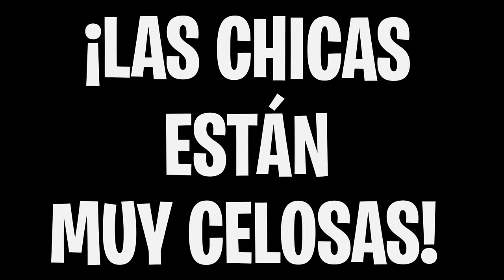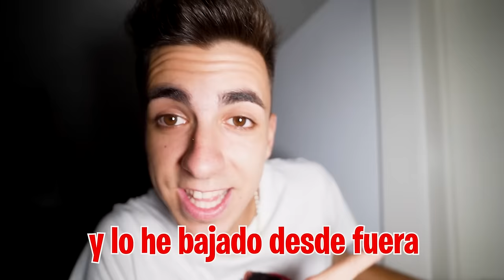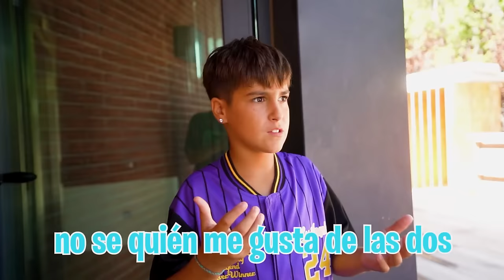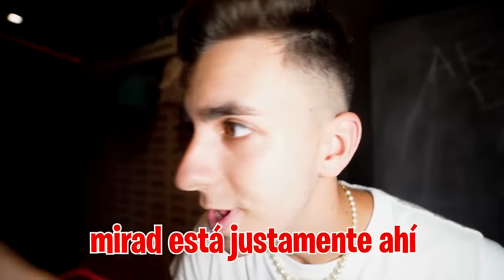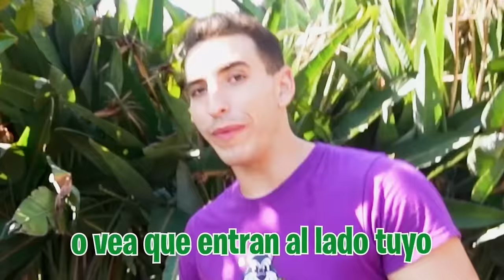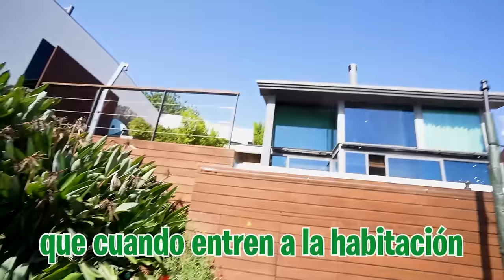MI HERMANO TIENE UNA NOVIA SECRETA…*Ari y Abril super celosas!*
Mi hermano está harto de que mi hija y  su mejor amiga se peleen por el todo el rato así que ha decidido salir con otra persona para que lo dejen en paz.